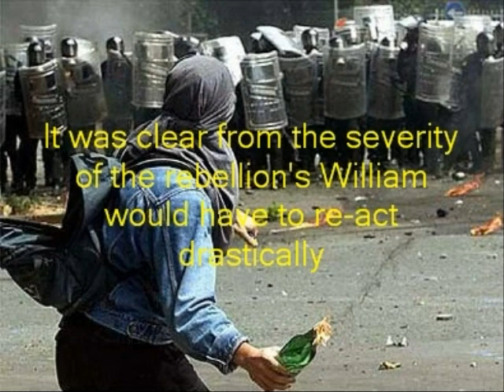Earldom's of England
i did this video to explain the different earldoms in england after 1066